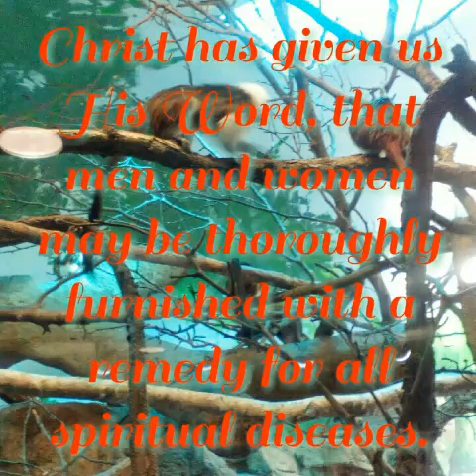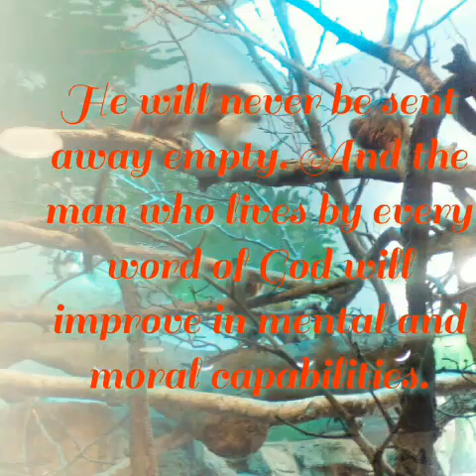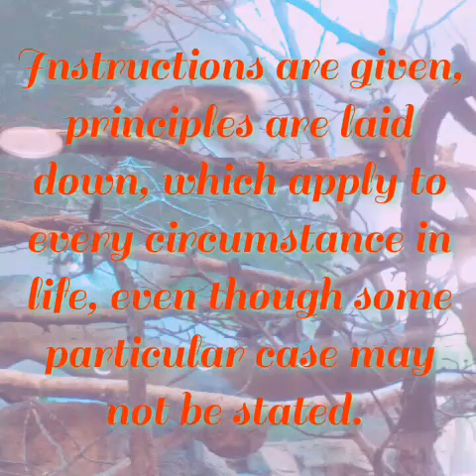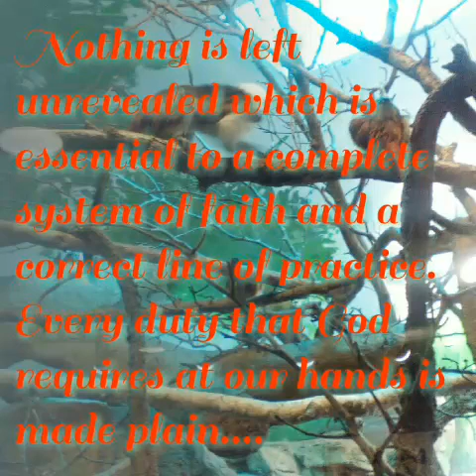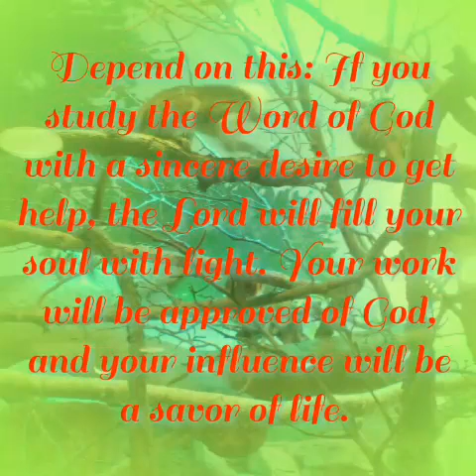This is a sure way to heal from any physical, mental, or spiritual disease.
We are all suffering from some sickness. We may be physically well, but emotionally unstable, or emotionally sound but physically ill. Maybe you are both physically and emotionally healthy, but one thing common among all human beings is the disease of sin. There is no immunity against it. There is however a 'Sure Remedy for the Soul.' A full proof, sound healing is offered to every sinner. It is found in the Word of God. Praise God for giving us healing and hope in that wonderful Book of books - The Bible.